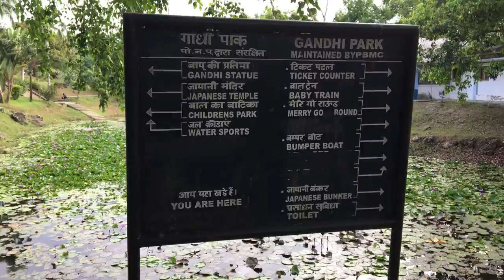I VISIT GANDHI PARK @ ANDAMAN